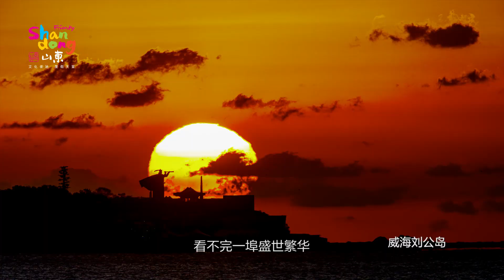《好客山東》濱海美景篇-短視頻1分鐘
2022旅遊日精品項目-濱海美景篇-好客山東